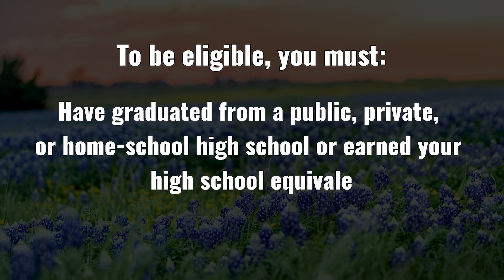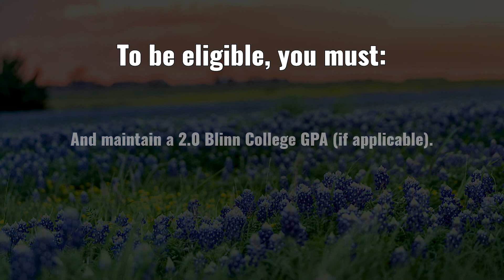Austin County Scholarship Details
Effective in fall 2024, the Austin County Scholarship provides up to $1,000 in tuition support for Austin County residents for up to one academic year.
This scholarship has no need requirements and disburses on a “last-dollar basis,” meaning that scholarship funds will be applied toward eligible students’ tuition costs after all other financial aid awards have been applied toward their balance.
Scholarship funding covers up to 12 credit hours per semester (as well as non-credit classes) and is available for up to one year after students have graduated high school or earned their high school equivalency.